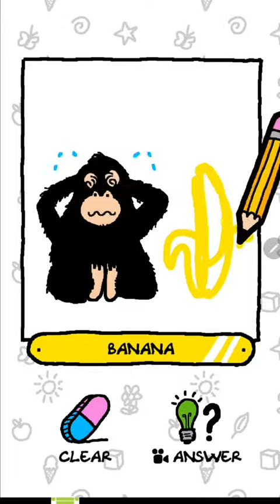just draw gameplay walkthrough (4)